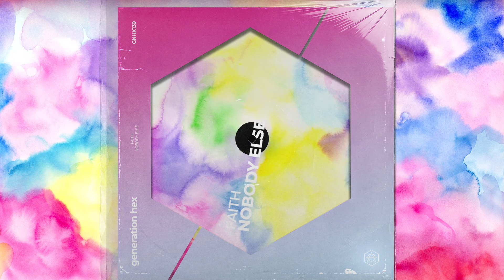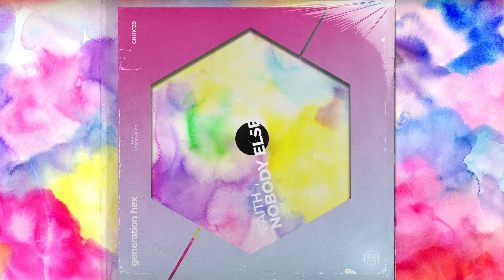Faith - Nobody Else (Official Audio)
"This is a track where I show my emotional side. I really got a connection with the melody and the vocals, so everything came up really fast. Dedicated to all the persons I love and can’t live without. Dedicate this tune to that special person which is like NOBODY ELSE!" - Faith